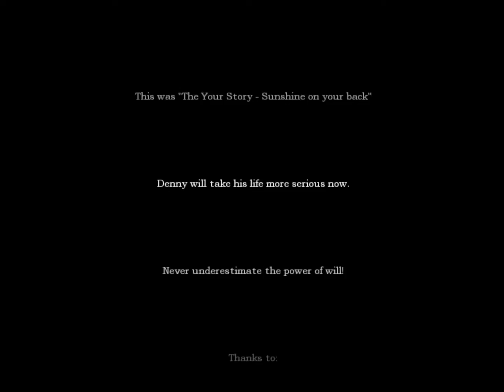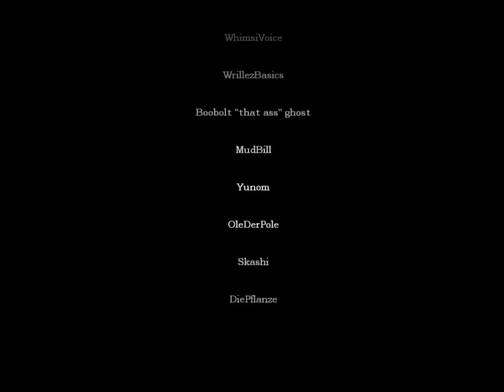Amnesia Custom Stories - It's Hurting My Eyes 2 - The Childhood Feels?